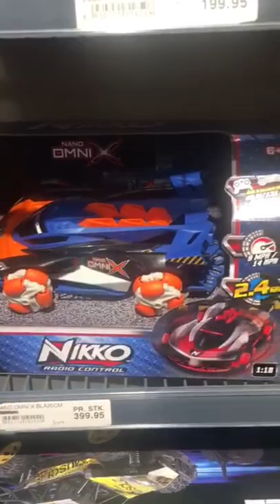Toy cars brand new toy car’s